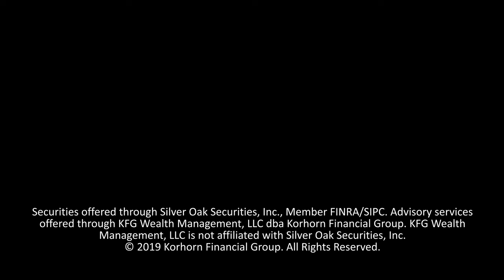Risks With Listing Just One Beneficiary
If you have multiple children and one is more financially responsible than the other, should you list just one child as the beneficiary so they can manage the money for their sibling? Here are the risks associated with that.